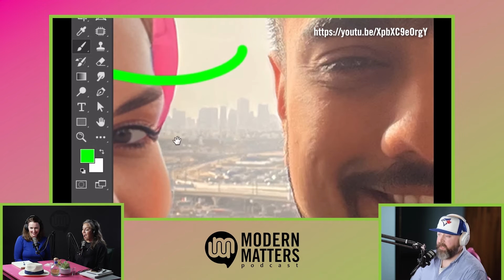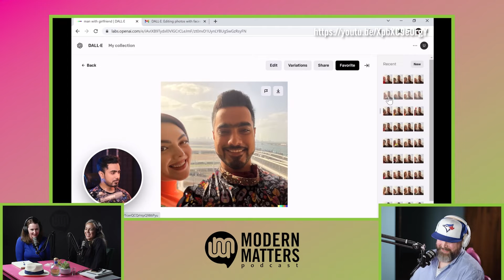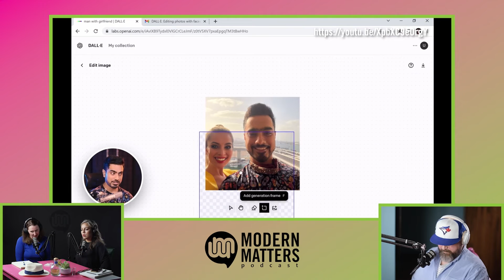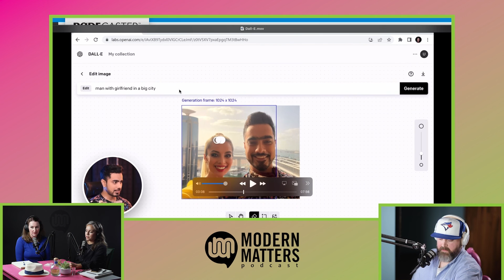HIGHLIGHT - "ARTIFICIAL INTELLIGENCE AND DALE-E" - Modern Matters Podcast - Episode 2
It's time you start engaging in some real talk and product reviews!!